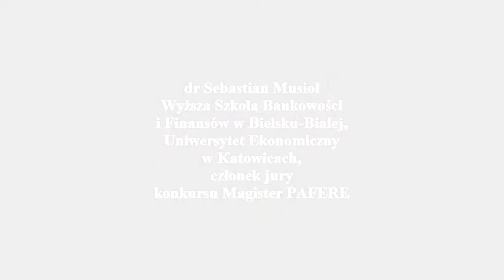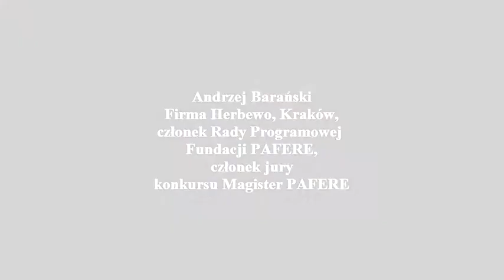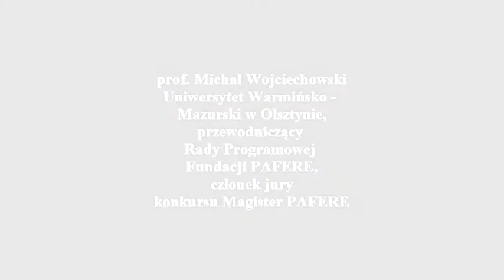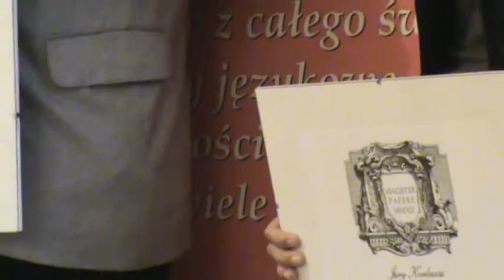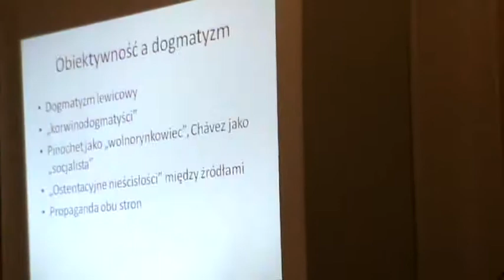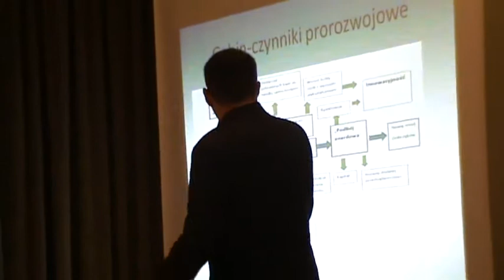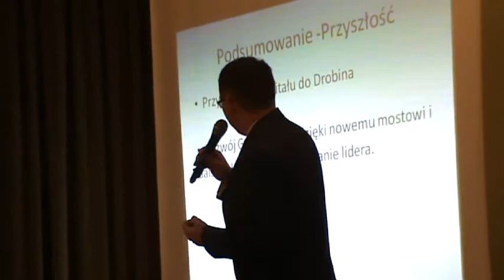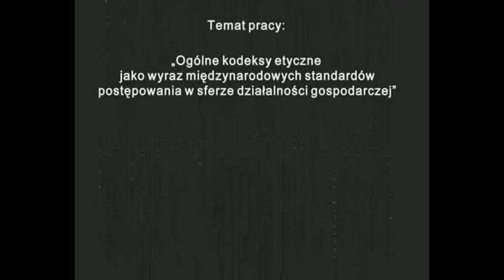Gala III Edycji Konkursu Magister PAFERE, 21 kwietnia 2012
Relacja z uroczystej gali III Edycji Konkursu Magister PAFERE, która odbyła się w Warszawie w dniu 21 kwietnia 2012 roku. ________________________________________________________________ ________________________________________________________________